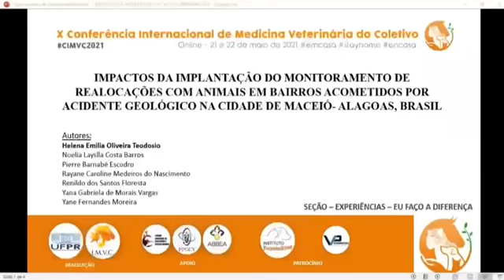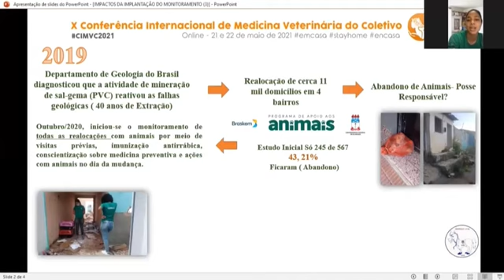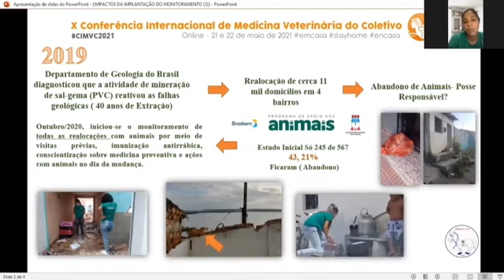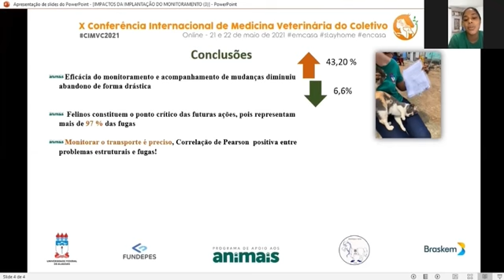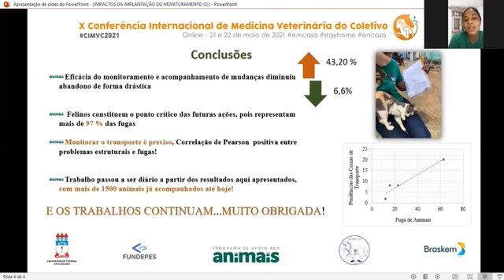IMPAC. DA IMPLANTAÇÃO DO MONIT. DE REALOC. COM ANIMAIS EM BAIRROS ACOM. POR ACIDENTE GEO. EM MACEIÓ.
Apresentação ministrada pela nossa bolsista de extensão do Projeto Integra Animal UFAL-BRASKEM e estagiária Helena Teodosio, na X Conferência Internacional de Medicina Veterinária do Coletivo - CIMVC. Com o tema "IMPACTOS DA IMPLANTAÇÃO DO MONITORAMENTO DE REALOCAÇÕES COM ANIMAIS EM BAIRROS ACOMETIDOS POR ACIDENTE GEOLÓGICO NA CIDADE DE MACEIÓ-ALAGOAS, BRASIL." realizada em maio de 2021 de forma remota.